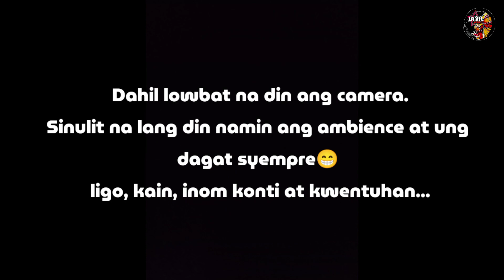MAGALAWA ISLAND RIDE | SRWD RIDERS | SOLID OVERNIGHT RIDE | GROUP RIDE | SCOOT GAMING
Yow, kamusta mga ka'Adventourista...
Happy New Year sa ating lahat👌

Pasensya na kung ngayon lang ulit tayo nakapag
upload.. mejo naging bz na kase..
pero may mga kargada pa tayo.. hehehe..

Sya nga pala, more on GROUP RIDES tayo dis
year.. hehe ang saya talaga pag mas marami..
pero ok lang din naman kahit solo trip..
depende na lang sa pananaw nyo .

so pano di ko na pahabain..
tara at atin nang panuorin👌